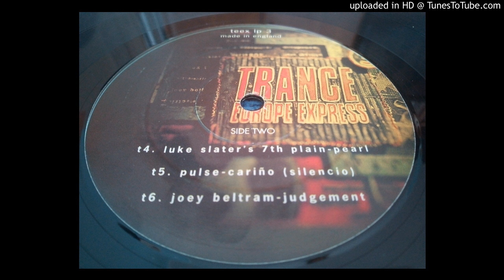Joey Beltram - Judgement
Label: Volume ‎– teex lp 3, Volume ‎– teex cd 3
Series: Trance Europe Express – 3
Format: 4 × Vinyl, LP, Compilation, Limited Edition
Country: UK
Released: 1994
Genre: Electronic
Style: Techno, Experimental, Ambient, Trance